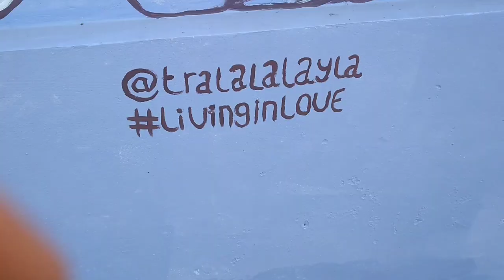Vlog | A day in Aloona Tola @Punjab, India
A day in Aloona Tola, Punjab, India.
Shout out to Gurpreet Malhans AKA Coach, my host and the coach of Aloona Tola Footbalteam. He helped me tons in my mission to bring yoga to the village.